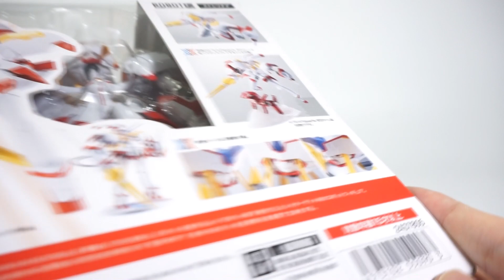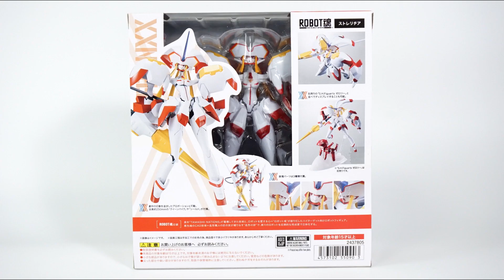Robot Spirits (SIDE FRANXX) Strelizia "DARLING in the FRANXX" Unboxing